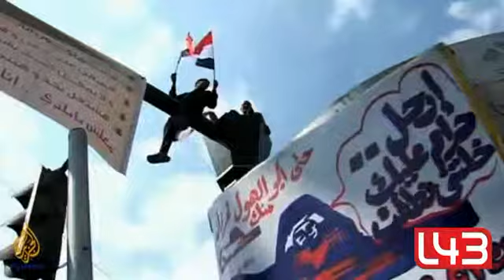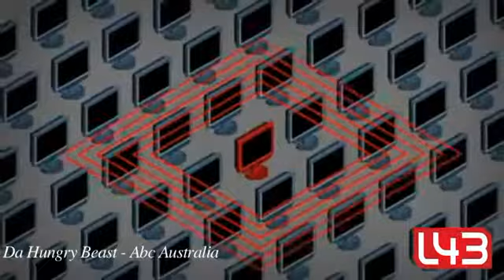2011 03 09 Lettera 43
Intervista ad Andrea Rangone